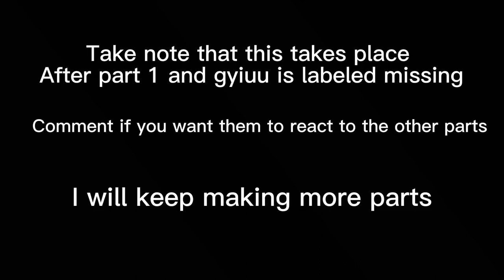Hashira react to “ oh who is he?.. || my video || Kny